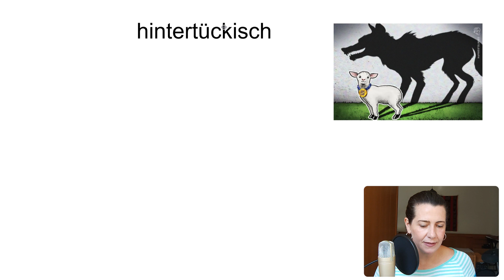Erros de gravação | Uma prova de que não só o aluno que erra!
Sabe aquele “jeito Br” de falar os números? Pois é, ele pode te atrapalhar pois existem alguns detalhes que vão fazer diferença e fazer você errar bonito tanto na pronúncia quanto na escrita dos números em Alemão. Quer descobrir quais são essas pegadinhas que estão te atrapalhando e não errar mais? Vem comigo, assisti até o final e lembra de deixar aqui embaixo seu comentário!

Bora estudar!